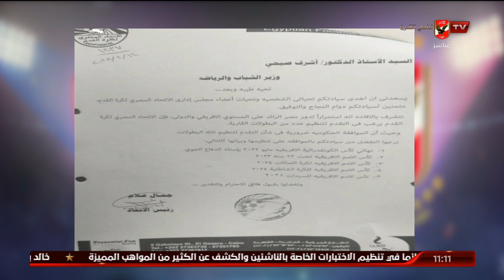أسامة حسني: اين حساب المخطئ من أزمة النهائي الإفريقي بعد ان كشف الأهلي كل الحقائق أمام الرأي العام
أسامة حسني: اين حساب المخطئ من أزمة النهائي الإفريقي بعد ان كشف الأهلي كل الحقائق أمام الرأي العام | تغطية خاصة